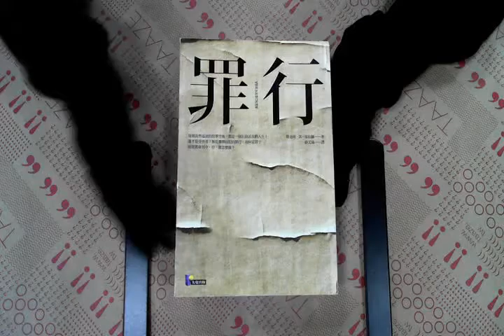TAAZE｜罪行 二手書書況 9789861341736